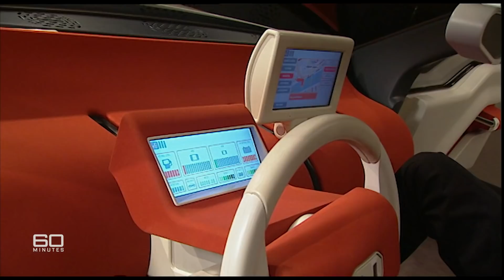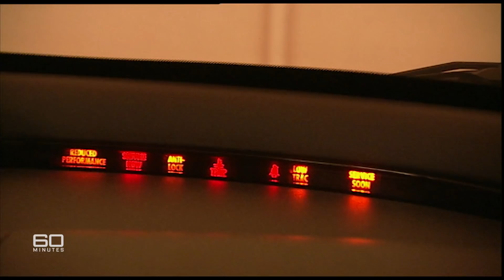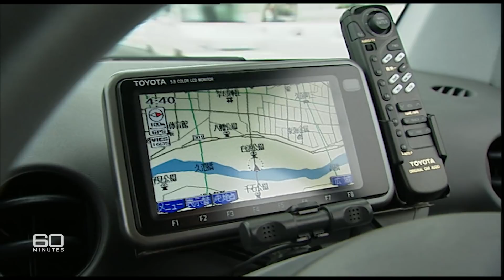Just add water: The future of the automotive industry | 60 Minutes Australia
Full Episodes | H20 TO GO (2004)

It's the biggest revolution since, well, the invention of the car!  An automotive makeover so radical that at first it sounds more like science fiction. No more petrol, no more pollution, all you have to do is just add water. In this race the finish line is in sight - the world's auto makers are spending trillions on systems that will change forever the way vehicles are designed and powered.